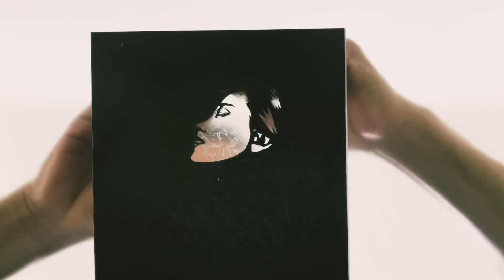【curve model】紺野栞 | plus size model グラビア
毎日見に来て下さい！
毎日！